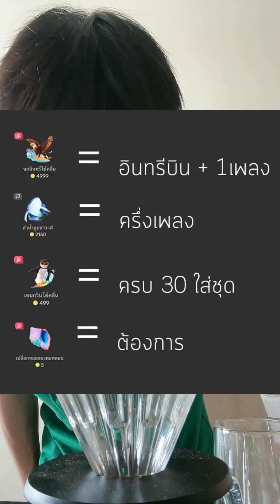[720p] 231001 earthchsn TikTok Live (Part 1)